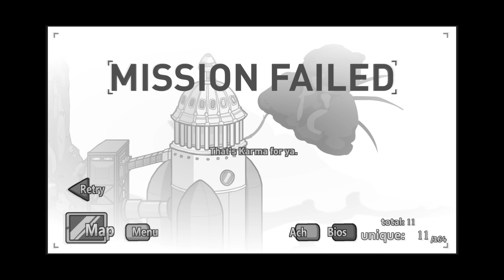❄️ KIEDY NIE UFASZ KOLEGOM!?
❤️ WSPIERAJĄCY ❤️
,Tomasz Kasperczyk